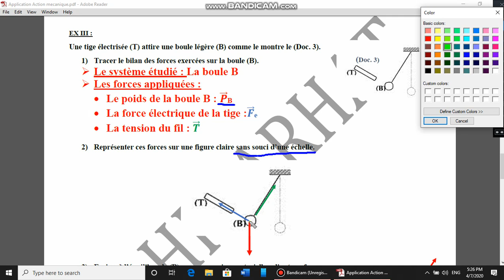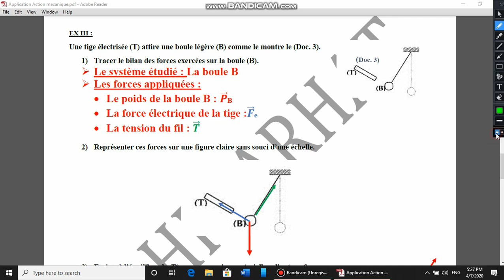Application 3 Action mecanique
Application exercice force